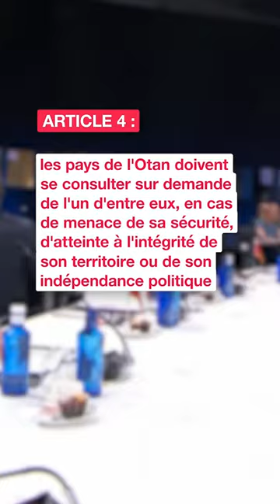Le missile tombé en Pologne qui a fait trembler la communauté internationale